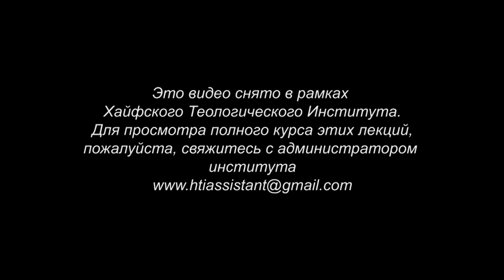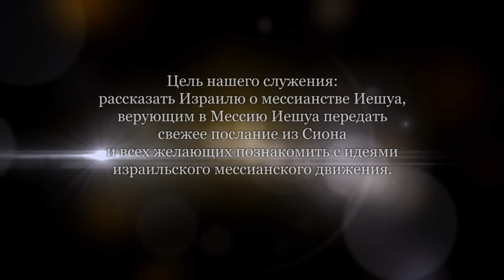Первое послание Коринфянам. Часть 4